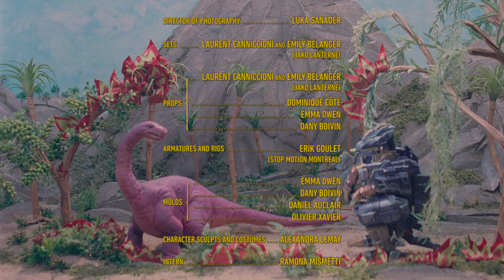Freaks of Nurture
Freaks of Nurture is an animated short about a neurotic mother-daughter relationship inspired by the filmmaker’s own unorthodox upbringing with her single-parent mom, who is also a foster parent and dog breeder. Self-deprecating and bursting with energy, the film reveals that no matter how grown-up we think we are, we never quite stop craving the love and support of a parent.

Directed by Alexandra Lemay - 2018 | 6 min